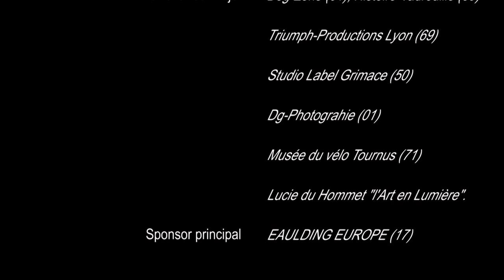LE RENARD - film 2022 (en lien avec le projet 2023/24 du film "L'Homme et le renard")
Bonjour, vous avez contribué au projet de film 2023/2024 "L'homme et le renard" sur la plateforme kisskissbankbank, toute l'équipe du film vous en remercie. Votre soutien est pour nous la garantie de pouvoir vous émerveiller fin 2023/début 2024 et, dès maintenant, faire passer le message du renard: OUI je suis utile aux hommes, NON je ne suis pas un nuisible, ni réductible à un ESOD ! Un grand MERCI pour ce soutien. Votre contribution vous donne accès au court-métrage "Le renard", que nous avons réalisé en 2022 et qui vous fait le récit de notre rencontre avec le renard, au cœur du Bugey (AIN), du mois de mars 2022 jusqu'au mois de juillet. Nous espérons que vous passerez un agréable moment en la compagnie de ces renards qui nous ont tant émerveillés cette année.
Si vous aimez, n'hésitez pas à liker et laisser un commentaire sous la vidéo sur Youtube. Vous pouvez même partager cette vidéo 2022 à vos ami(e)s.

Pour information, la collecte sur kisskissbankbank est terminée et se fut un réel succès grâce à vous tou(te)s. Pour nous elle constitua un moment d'incroyables rencontres humaines autour de ce projet, un vrai bol d'espoir et d'humanité ! Par ailleurs, elle nous permettra une montée en puissance de notre matériel de captation afin de réaliser un second film en 2024, centré sur l'homme et le renard (la suite des aventures de la famille renard et les interactions avec l'homme, au regard de cet animal souvent incompris).

En 2024, grâce à vous et à un matériel vidéo renouvelé et amélioré, nous vous préparons des images encore plus belles. A bientôt.  L'équipe de réalisation. Didier GIRARD, Laurent DESFOURS et Nicolas VINCENT.